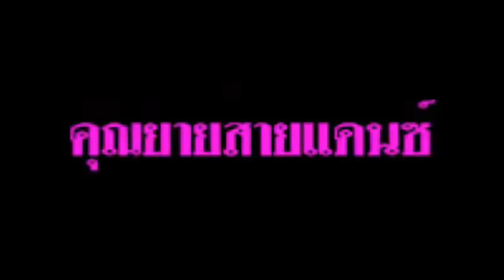(ชมวิดีโอ)เต้นกระจาย! คุณยายสายแดนซ์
13/11/2018  (ชมวิดีโอ)เต้นกระจาย! คุณยายสายแดนซ์
เต้นกระจาย! คุณยายสายแดนซ์. งานบุญทอดกฐินวัดใหม่บ้านโคกมะรุม เมืองอ่างทอง เป็นที่ฮือฮาสุดๆ หลัง 'คุณยายสายแดนซ์' โชว์สเต็ปแดนซ์กระจาย เบิกบานรับบุญกันทั่วหน้า